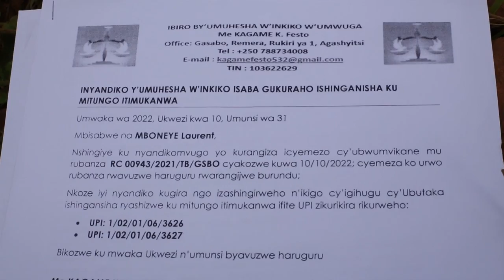Kigali imiryango 23 igiye kwangazwa